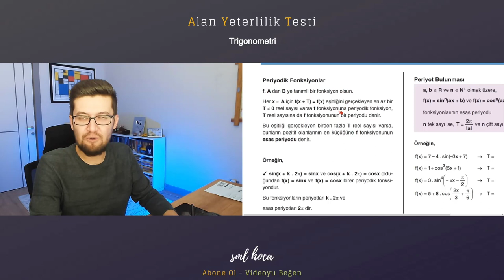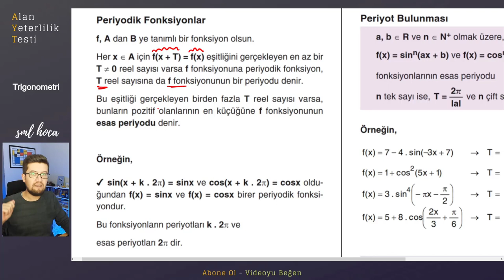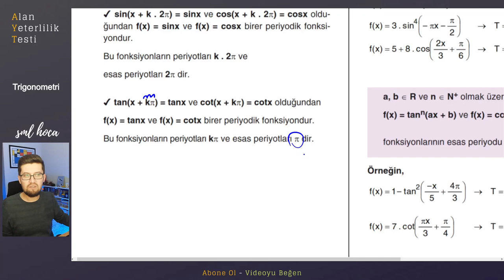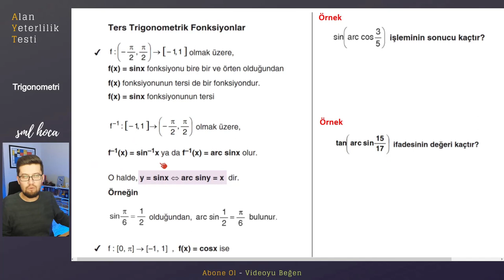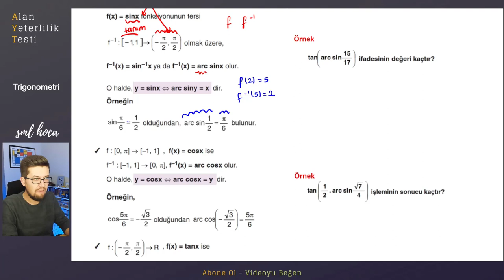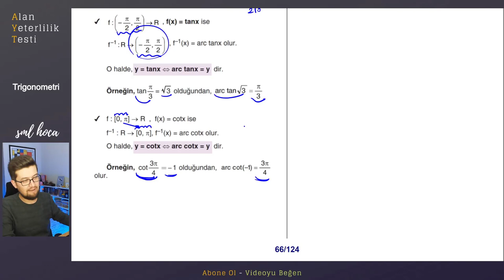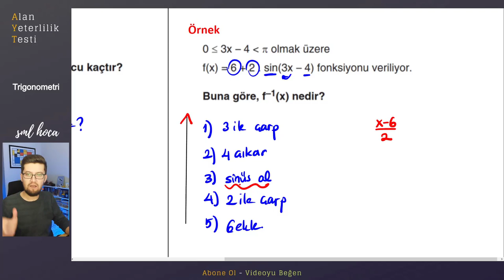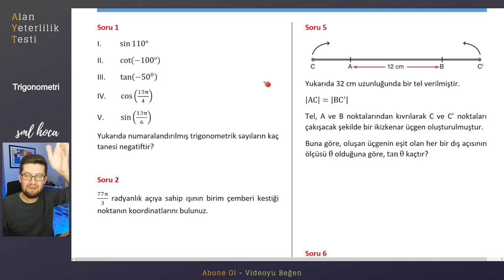AYT KAMP | Trigonometri Part - 7